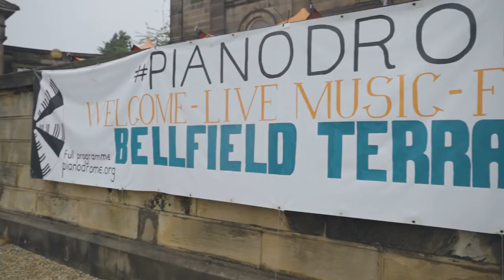Pianodrome at the Old Royal High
*Open Now - Running until the 11th September 2022* Come along to experience the Pianodrome in this incredible venue.

PIANODROME is the world’s first 100-seater amphitheatre constructed entirely from pianos. A unique playable community sculpture, and radical re-imagining of the piano in today’s throw away culture.